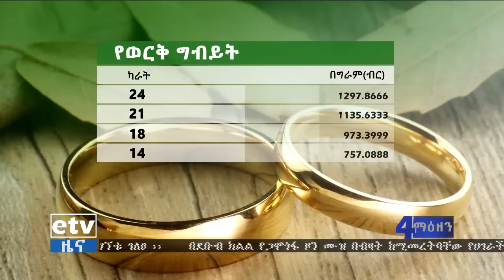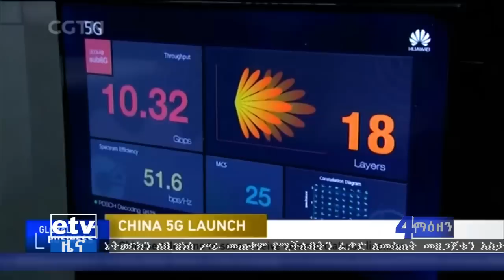etv ኢቲቪ 4 ማዕዘን የቀን 7 ሰዓት ቢዝነስ ዜና…….ግንቦት 29/2011